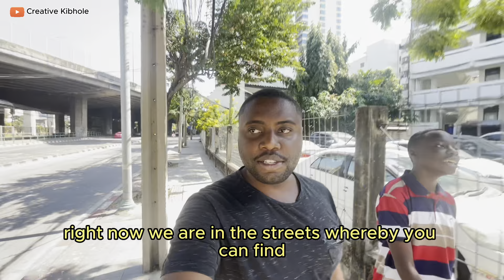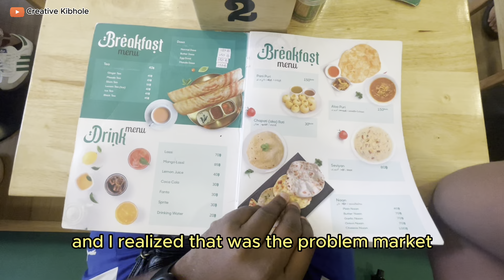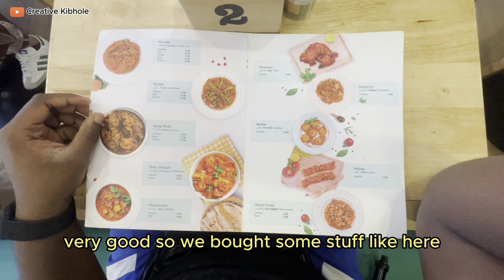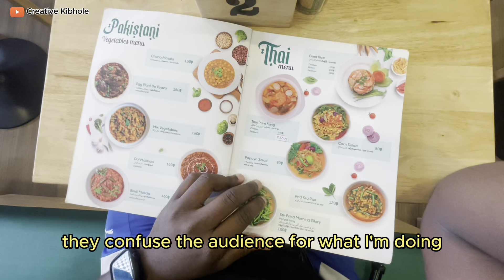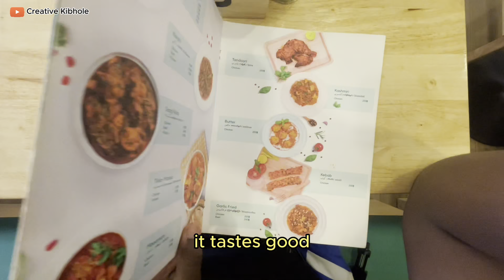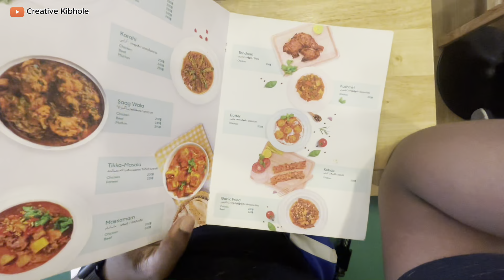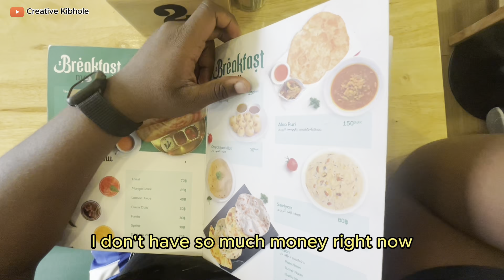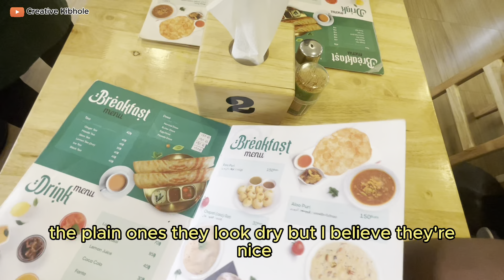Exploring countryside of Bangkok Thailand |Day 9 Thailand Travel Vlog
Life in Thailand is a unique blend of traditional customs, modern influences, and vibrant experiences. Here are some key aspects of life in Thailand that you may find interesting:

1. **Cultural Richness:** Thailand is known for its rich cultural heritage, which is deeply rooted in Buddhism, traditional arts, and ancient customs. Thai people are generally friendly, respectful, and hospitable, making it a welcoming environment for visitors and expatriates alike.

2. **Food Culture:** Thai cuisine is renowned worldwide for its bold flavors, fresh ingredients, and aromatic spices. From street food stalls to upscale restaurants, you can enjoy a wide variety of dishes that cater to different tastes and preferences. Dining out is a popular social activity in Thailand, allowing people to connect over delicious meals.

3. **Festivals and Celebrations:** Thailand is home to numerous festivals and celebrations throughout the year, ranging from religious events to cultural traditions. Festivals such as Songkran (Thai New Year), Loy Krathong (Festival of Lights), and Phi Ta Khon (Ghost Festival) offer unique insights into Thai culture and provide opportunities for joyous festivities.

4. **Natural Beauty:** Thailand boasts diverse landscapes, including pristine beaches, lush jungles, and picturesque mountains. Outdoor enthusiasts can indulge in activities like snorkeling, diving, trekking, and exploring national parks to experience the country's natural beauty up close. The warm climate also allows for year-round enjoyment of outdoor adventures.

5. **Transportation:** Getting around in Thailand is convenient, thanks to an extensive transportation network that includes buses, trains, tuk-tuks, taxis, and motorbike taxis. In major cities like Bangkok, public transport systems like the BTS Skytrain and MRT subway provide efficient options for commuting. Motorcycles are a popular mode of transport for short distances.

6. **Cost of Living:** The cost of living in Thailand is relatively affordable compared to many Western countries, making it an attractive destination for expatriates and retirees. Accommodation, food, transportation, and entertainment expenses are reasonable, allowing residents to enjoy a comfortable lifestyle without overspending.

7. **Warm Hospitality:** Thais are known for their warm hospitality and graciousness towards guests. Whether you're interacting with locals in bustling markets, rural villages, or urban centers, you'll likely encounter friendly smiles and helpful gestures that reflect the Thai spirit of "sanuk" (fun) and positivity.

Overall, life in Thailand offers a balance of cultural immersion, natural wonders, culinary delights, and warm hospitality that can make it a truly enriching and enjoyable experience for those who choose to embrace the Thai way of life.If you enjoy my content feel free to hit the subscribe button and give a like to the video,

More over leave a suggestion on what you think ;

SUPPORT THIS COMMUNITY HERE,
SHOPPING
M-PESA
OSCAR YOHANA KIBHOLE
EXCLUSIVE CONTENT

Feel free to join me in me in my daily activities and more experience through